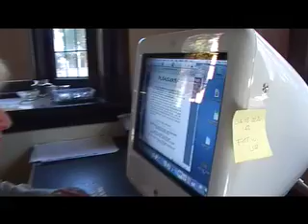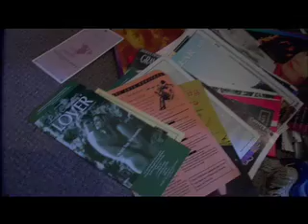ROBERT CHUTER & FLY-ON-THE-WALL THEATRE - OBLOMOV'S DREAM TEASER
Playwright Julia Britton is interviewed by Rob George about her new play to be produced in London at the Jermyn Street Theatre called 'Oblomov's Dream'